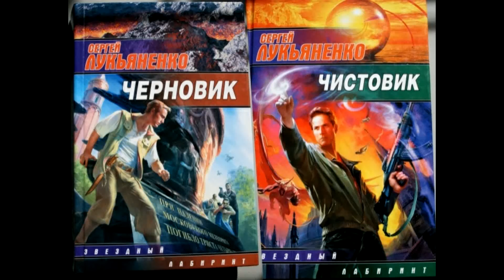Вы должны это попробовать! Лукьяненко Черновик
Здравствуйте друзья!
С вами Серафим и сегодня в рамках рубрики "Вы должны это попробовать"
я вам порекомендую одну замечательную аудио книгу Сергея Лукьяненко "черновик" и её продолжение "чистовик"
Книга очень интересная , многие уже её прочитали.
Если вы любите фантастику или просто хорошие книги с захватывающим и постоянно удивляющим сюжетом, эта книга для вас!
Так что , слушайте и читайте хорошие книги , в комментариях пишите ваши любимые книги,
 больше улыбайтесь и до встречи в светлом будущем!)